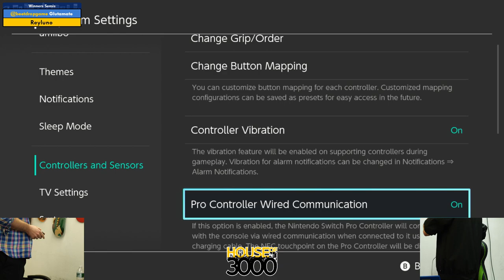BoMBS 165 Winners Semis Glutamate vs Reyluno